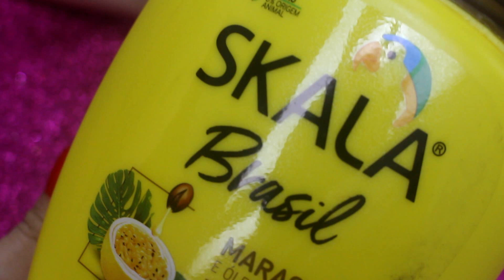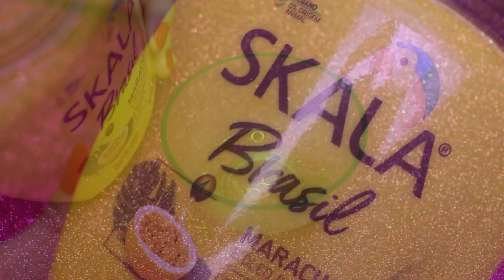BASTA ISSO NO SEU CABELO PARA CRESCER MUITO RÁPIDO! Crescimento Acelerado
Não Passe Muito! Essa mistura caseira com ingredientes especiais vai fazer seu cabelo crescer muito rápido!! Receita caseira rica em vitaminas A,B, C alem de minerais que vão estimular o crescimento saudável do fio. Use pelo menos 1 vez na semana no máximo 2 para notar os resultados de um cabelo longo e bonito. Lembrando grávidas não podem usar o alecrim!!

❤️ USE 2 X POR SEMANA PARA TER UM CABELO GIGANTE
❤️ NÃO GUARDE SOBRAS
❤️ CRONOGRAMA CAPILAR HIDRONUTRIÇÃO